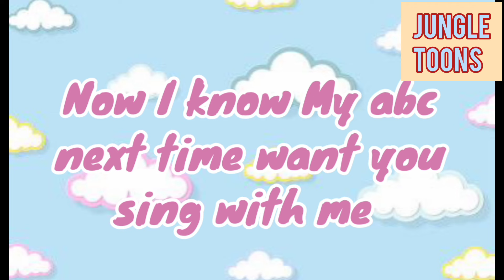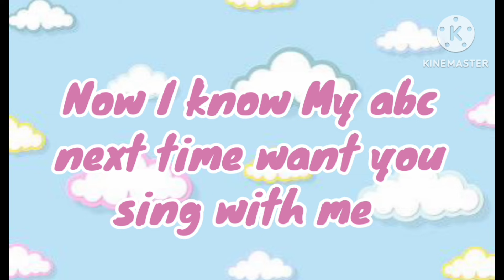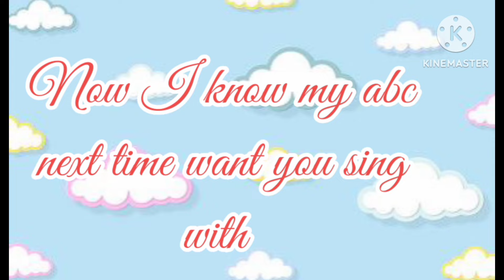ABC song 5 | Learn alphabet for children | education ABC nursery rhymes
ABC Song (Alphabet Song)
“Preschool Learning Fun”
By jungle toons.

LYRICS:

Q, R, S, T, U and V, W, X, Y and Z

ABC song | Learn alphabet for children | education ABC nursery rhymes